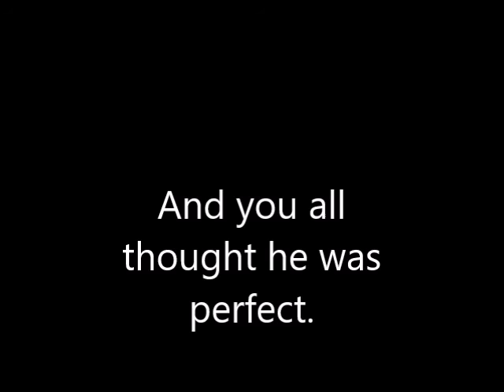Bert and the Rock